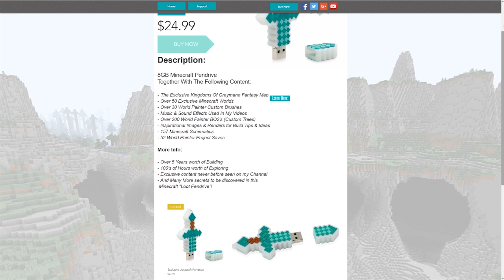A NEW SERIES & Access To All My Content! [PRE-ORDER]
A NEW SERIES & Access To All My Content!

Access to all my content is limited to fans & supporters of this YouTube channel, there are currently only 80 of you lucky enough to pre-order these, FIRST COME FIRST SERVE!

Pre-Orders will be shipped during the 31st March - 30th April.

⭐ MINECRAFT SERVER IP: MC.JERACRAFT.NET
Jeracraft - Youtube